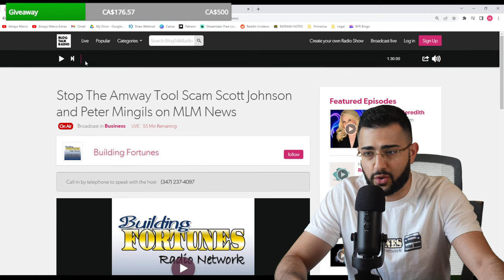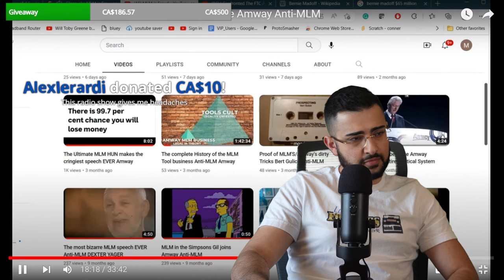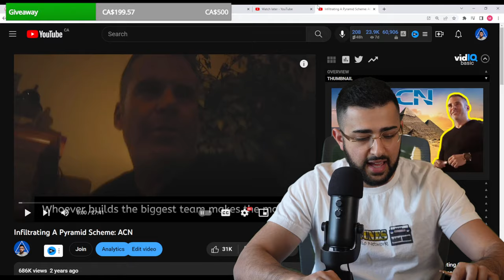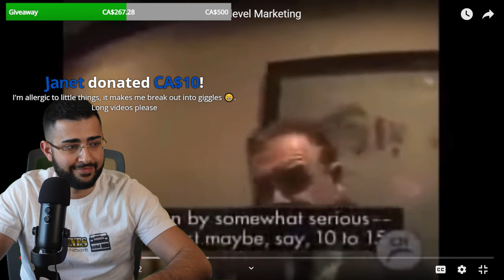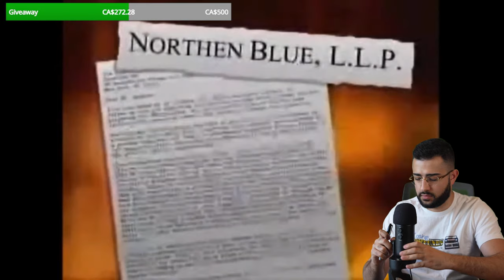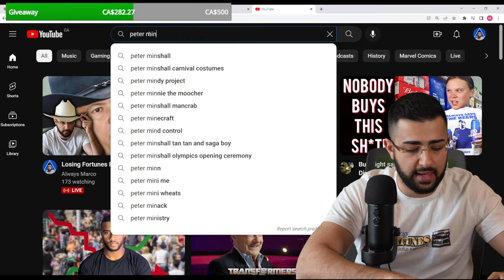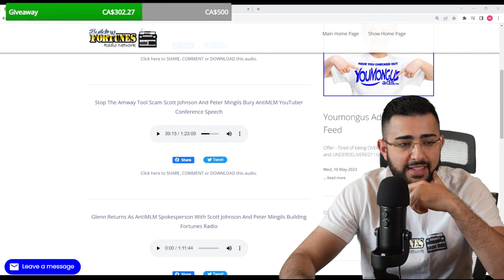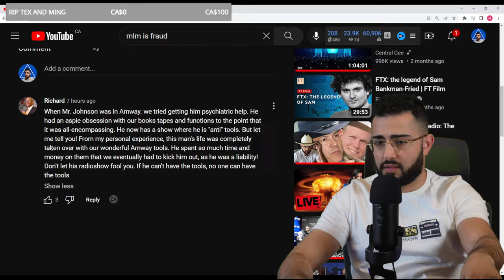RIP Losing Fortunes Radio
primerica antimlm pyramidscheme multilevelmarketing multilevelmisery ely wfg acn im academy coffeezilla james jani scam exposed hartej arbonne monat cult grant cardone tai lopez gary kornegay dan lok bob proctor law of attraction the secret mary kay avon tony robbins amway herbalife jessie lee ward ray higdon play to win usana pruvit php pbd